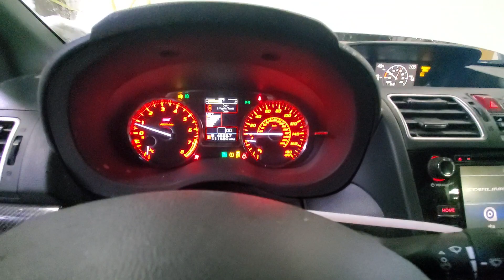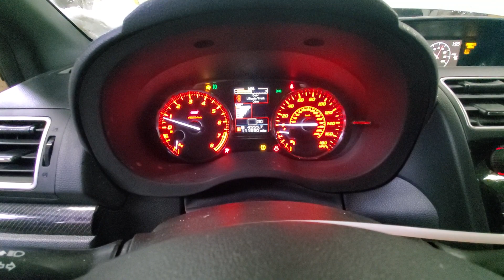23L1411 2016 SUBARU WRX 111,590MILES